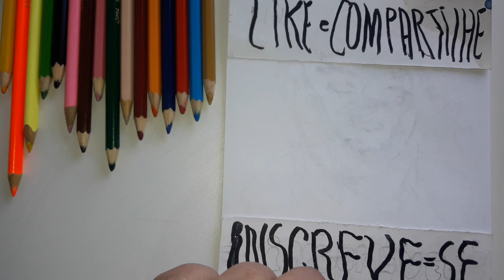How Draw Graffiti Characters. Personagem #2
How Draw Graffiti Characters. Personagem